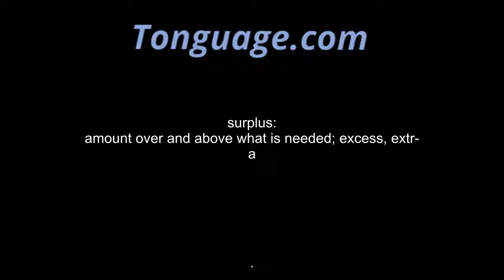surplus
amount over and above what is needed; excess, extra